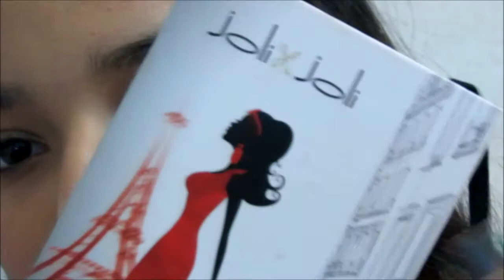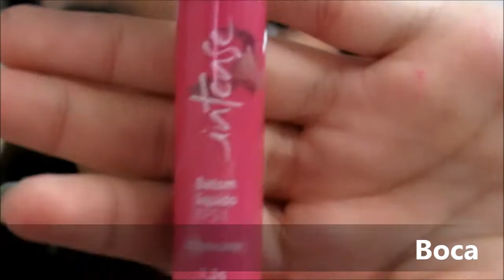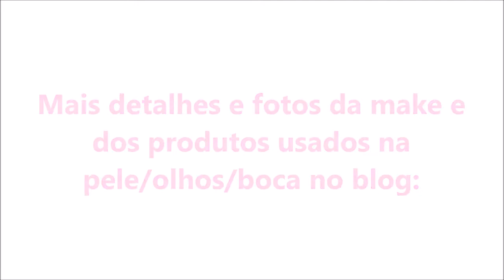Tutorial make delinado de gatinho e boca pink-Alice Maria